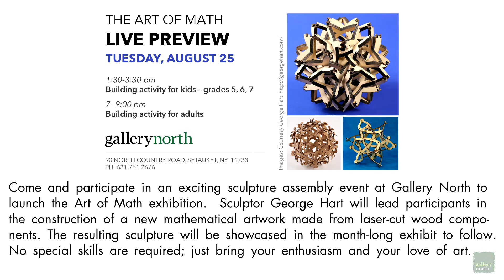Art of Math Exhibition at Gallery North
Gallery North in Setauket, NY, presents the Art of Math Exhibition from August 28th through September 25th 2015.